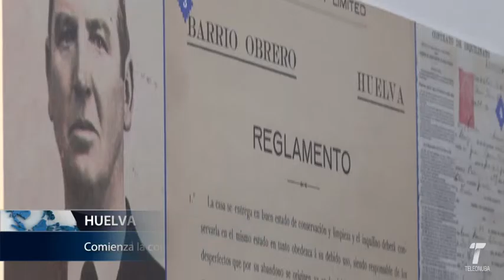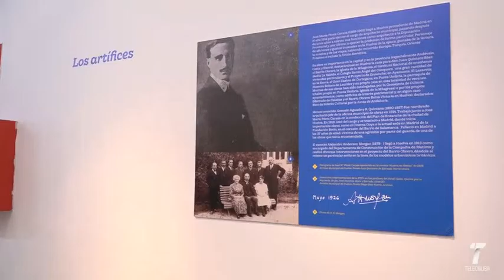expo barrio obrero 221216